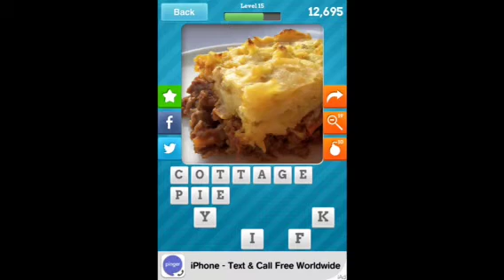Close Up Food - Level 15 Answers